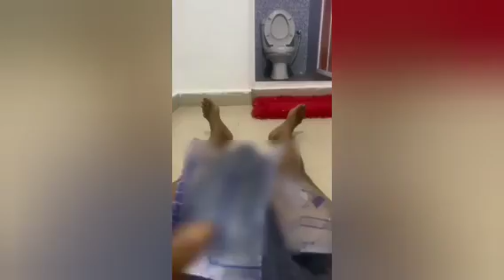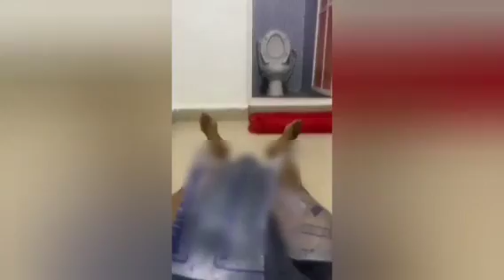The Gbola Girl Don See Weting Pass Her Power